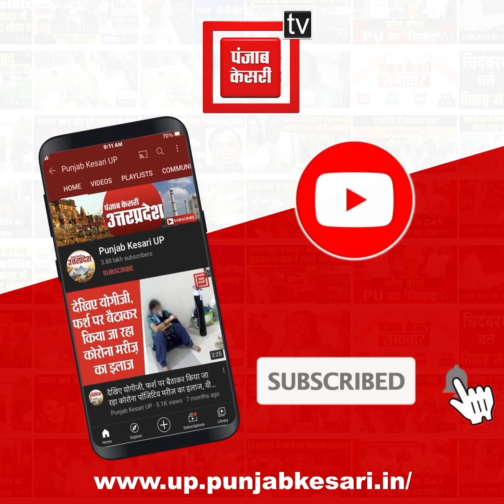BHU की परीक्षा में पूछी गई बीफ बनाने की विधि, विरोध में छात्रों ने किया हंगामा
काशी हिंदू विश्वविद्यालय(BHU) के बैचलर आफ वोकेशनल कोर्स के द्वितीय सेमेस्टर के प्रश्न पत्र में पूछा गया है कि बीफ क्या है? बीफ का वर्गीकरण करें? इसे बनाने की विधि क्या है? इन सवालों पर विश्वविद्यालय के छात्रों में भारी आक्रोश है…